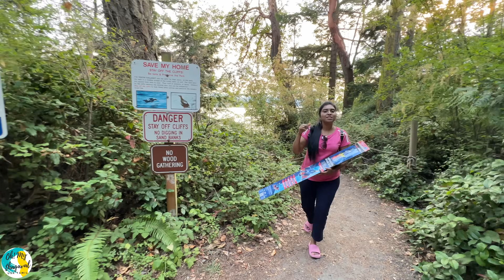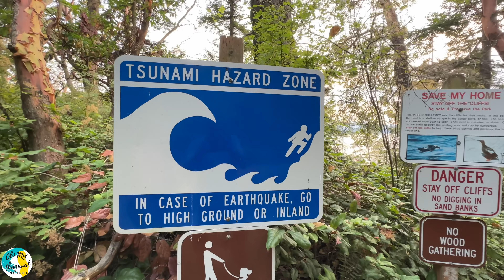🐑 நடுக்காட்டுக்குள் கறி விருந்து | Forest Day in My Life | Beach Family & Kids Time |USA Tamil VLOG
In this USA Tamil VLOG, we are doing a forest camping with our family and parents from India. This is our second day in forest camping. The day started with breakfast preparation - Sandwitch, coffee, tea, cholcolate milk. Later I showed camping tent tour in our camping site explaining the inflatable bed, interior setup, sleeping bag etc. After getting ready, we prepared goat biryani in our camping site. Then we visited a nearby beach area for a family fun time. For dinner, we prepared rasam rice with fish fry. Overall this is fun camping video in a forest location. The camp ground is located in Washington state park. This camping location is kids friendly and they will have fun filled atmosphere throughout the day. Hope you all enjoy this Tamil VLOG.

இந்த USA Tamil VLOG இல், நாங்கள் இந்தியாவில் இருந்து எங்கள் குடும்பம் மற்றும் பெற்றோருடன் வன முகாமை செய்கிறோம். வன முகாமில் இது எங்கள் இரண்டாவது நாள். காலை உணவு தயாரிப்பில் நாள் தொடங்கியது - சாண்ட்விட்ச், காபி, டீ, சால்க்லேட் பால். பின்னர் நான் எங்கள் முகாம் தளத்தில் ஊதப்பட்ட படுக்கை, உட்புற அமைப்பு, தூங்கும் பை போன்றவற்றை விளக்கி முகாம் கூடார சுற்றுப்பயணத்தைக் காட்டினேன். தயாரானதும், எங்கள் முகாம் தளத்தில் ஆடு பிரியாணி தயார் செய்தோம். பின்னர் குடும்பத்துடன் வேடிக்கையாக அருகில் உள்ள கடற்கரை பகுதிக்கு சென்றோம். இரவு உணவிற்கு மீன் பொரியலுடன் ரசம் சாதம் தயார் செய்தோம். ஒட்டுமொத்தமாக இது ஒரு வன இடத்தில் கேம்பிங் வீடியோ. முகாம் மைதானம் வாஷிங்டன் மாநில பூங்காவில் அமைந்துள்ளது. இந்த முகாமிடும் இடம் குழந்தைகளுக்கு ஏற்றது, மேலும் அவர்கள் நாள் முழுவதும் வேடிக்கையான சூழ்நிலையில் இருப்பார்கள். இந்த தமிழ் VLOG ஐ நீங்கள் அனைவரும் ரசிப்பீர்கள் என்று நம்புகிறேன்.